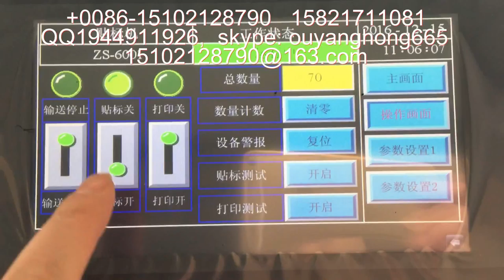巧克力威化饼干盒子封口自动贴标机 L标签贴标机